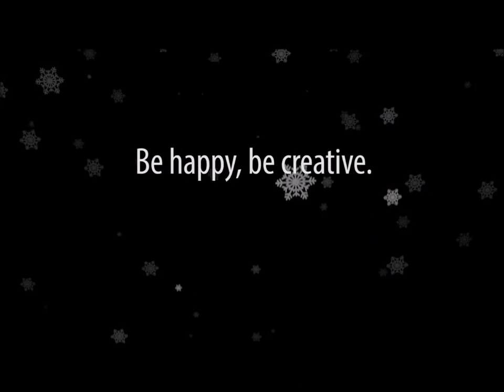Kids Crafts: Making Paper Flowers for Christmas!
Add more cheers to your gifts this Christmas with your own DIY flowers. With these simple steps you can make your own!

Tools & Materials:
Glue | Scissors | Cellophane tape | Foam Tape
White paper | Foil sheet | Red paper | Cotton Buds | Orange Acrylic paint

Be Happy, Be Creative!